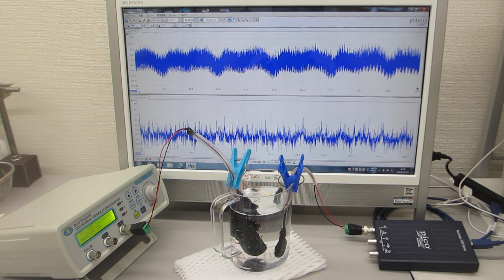メガヘルツの超音波発振制御プローブの超音波伝搬特性（超音波システム研究所 ultrasonic-labo）